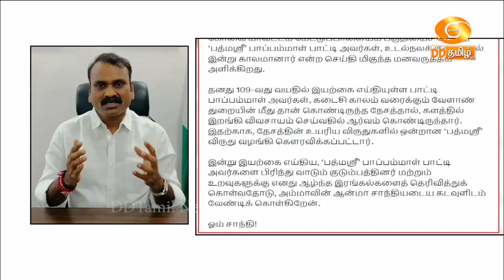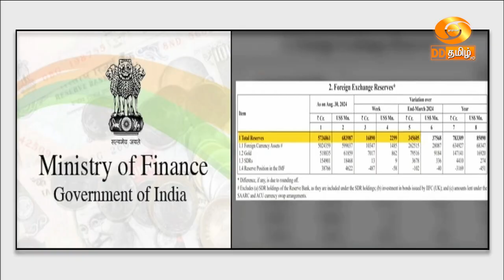பிற்பகல் 1.00 மணி DD தமிழ் செய்திகள் [28.09.2024]